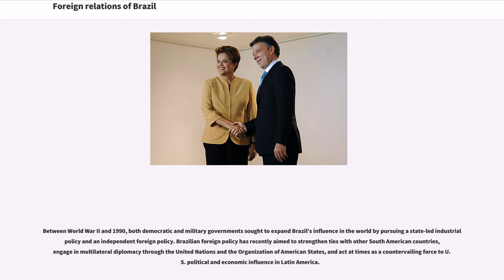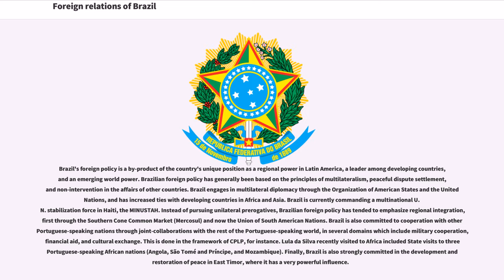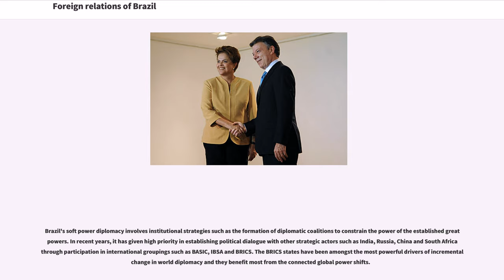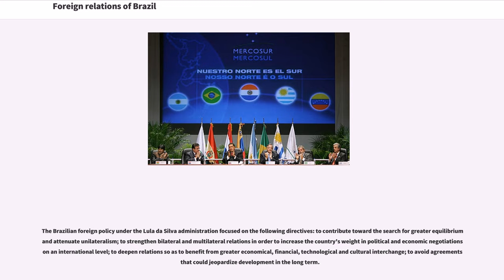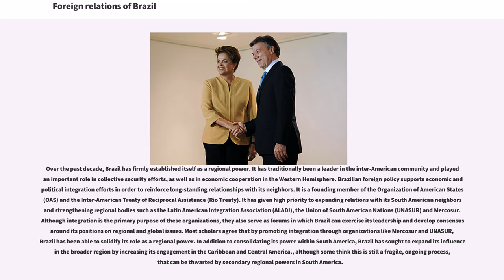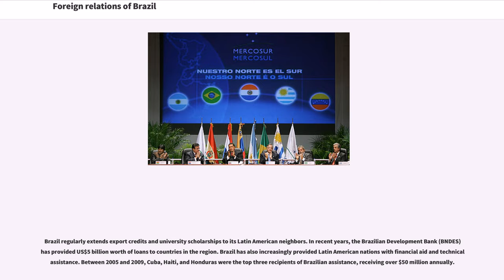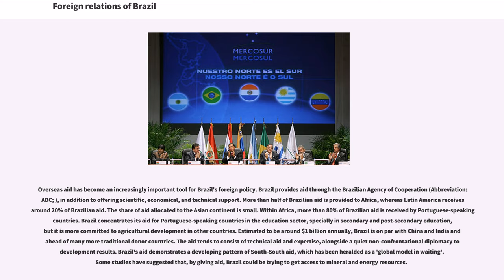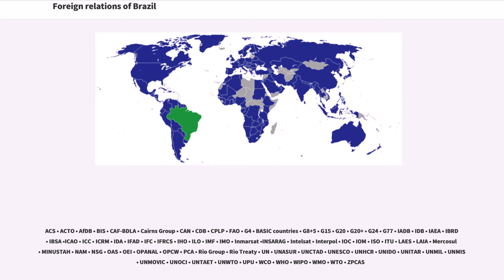Foreign relations of Brazil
The Ministry of External Relations is responsible for managing the foreign relations of Brazil. Brazil is a significant political and economic power in Latin America and a key player on the world stage. Brazil's foreign policy reflects its role as a regional power and a potential world power and is designed to help protect the country's national interests, national security, ideological goals, and economic prosperity.

Between World War II and 1990, both democratic and military governments sought to expand Brazil's influence in the world by pursuing a state-led industrial policy and an independent foreign policy. Brazilian foreign policy has recently aimed to strengthen ties with other South American countries, engage in multilateral diplomacy through the United Nations and the Organization of American States, and act at times as a countervailing force to U.S. political and economic influence in Latin America.

Brazil's international relations are based on article 4 of the Federal Constitution, which establishes non-intervention, self-determination, international cooperation and the peaceful settlement of conflicts as the guiding principles of Brazil's relationship with other countries and multilateral organizations. According to the Constitution, the President has ultimate authority over foreign policy, while Congress is tasked with reviewing and considering all diplomatic nominations and international treaties, as well as legislation relating to Brazilian foreign policy.

The Ministry of Foreign Affairs, also known as Itamaraty, is the government department responsible for advising the President and conducting Brazil's foreign relations with other countries and international bodies. Itamaraty's scope includes political, commercial, economic, financial, cultural and consular relations, areas in which it perform...